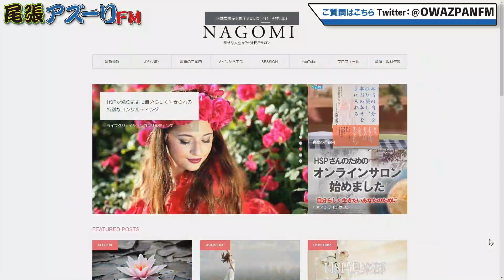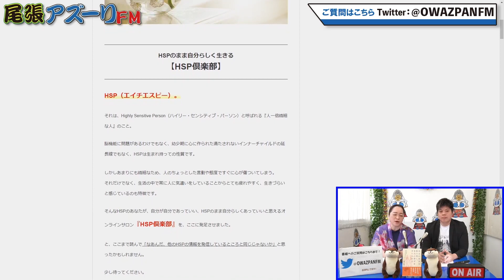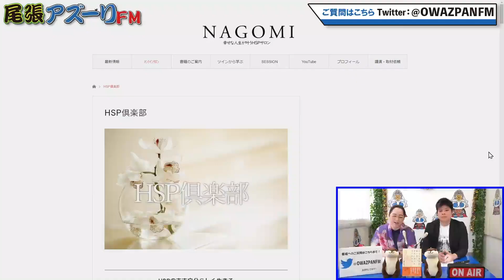2023年07月11日配信 眞證 慈敬の知ったらヤバい本当の話 MC：眞證 、慈敬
MC：眞證、 慈敬